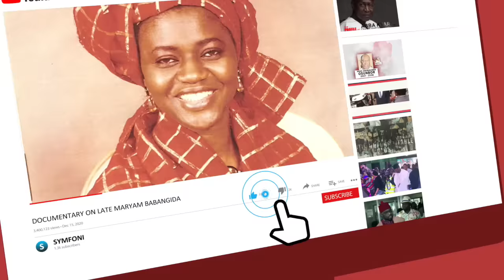Nigerian Army Committing Atrocities In Ijaw Land: IYC Raises Alarm Over Invasion Of Ijaw Communities